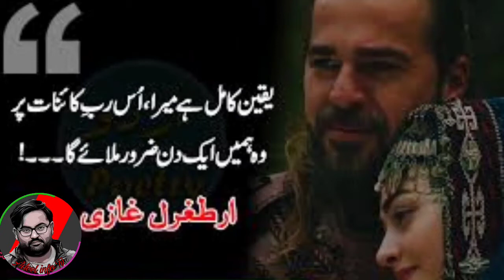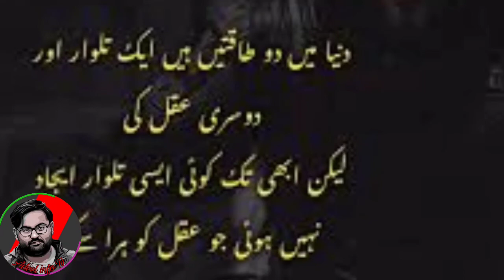Artughal Ghazi Quote | Artughal Ghazi Famous Quotes | Adeel Info Tv